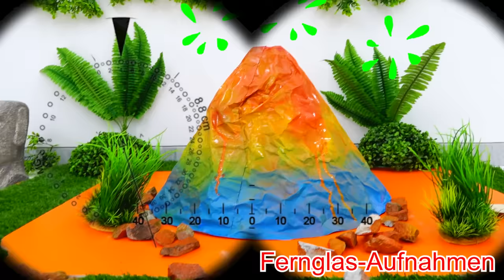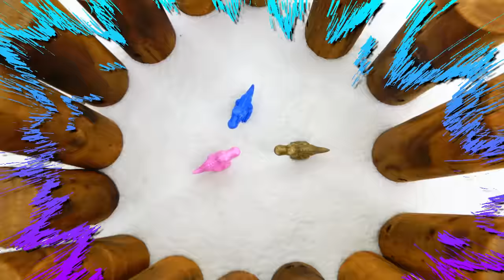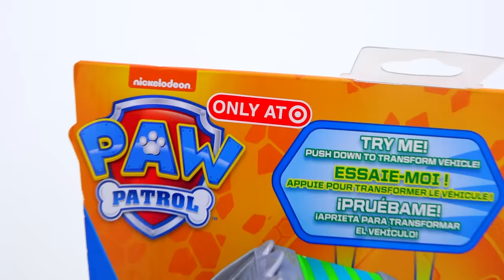Vlad und Niki PAW Patrol Dino Rettungsmission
Vlad und Niki spielen mit PAW Patrol Spielzeug und vervollständigen Die Dino Rettungsmission
Dino HQ und das Rex Deluxe-Fahrzeug sind beide exklusive Zielobjekte.